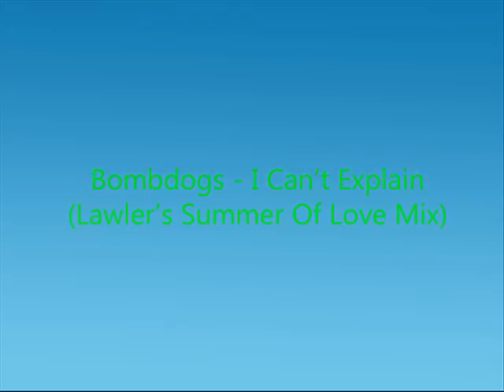Bombdogs - I Can't Explain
Bombdogs - i Can't Explain ( Lawler's Summer Of Love Mix)